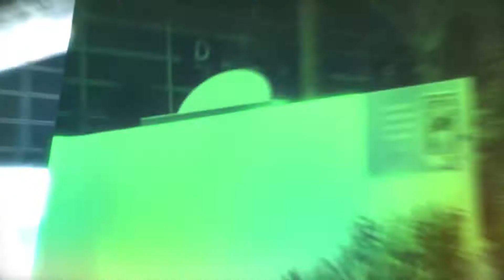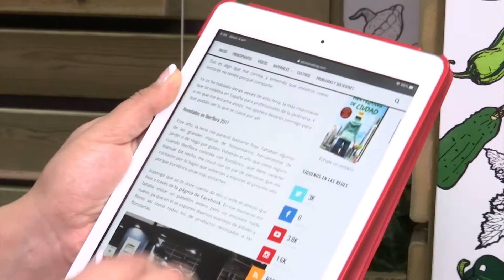NOTICIA: Picarona Blog, el espacio de Ester Casanovas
Iberflora recibe visitas de compradores, pero también de amantes de las plantas, influencers y bloggers. Iberflora Directo by GuíaVerde entrevista a Ester Casanovas, autora del blog sobre huerto urbano "Picarona Blog".